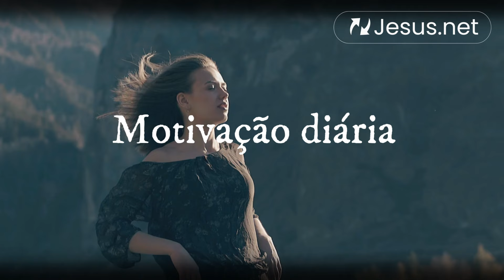Vencendo o mundo e o pecado